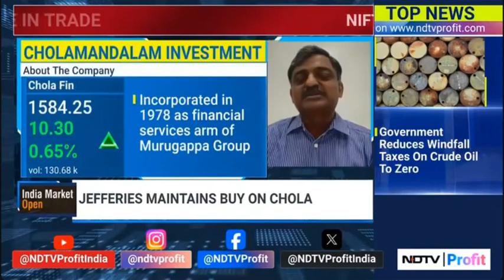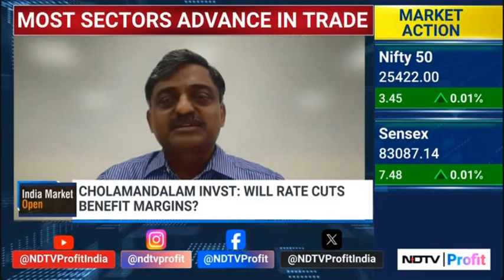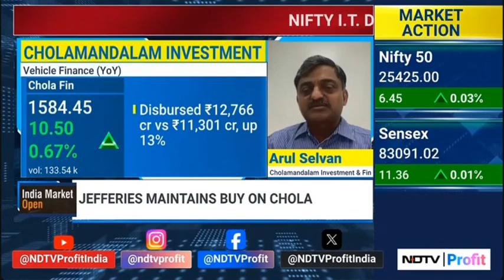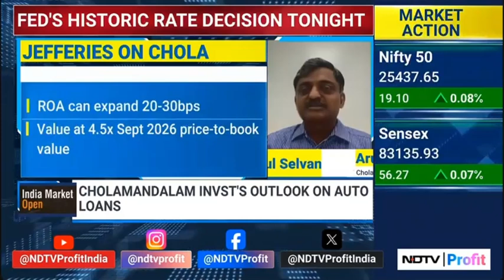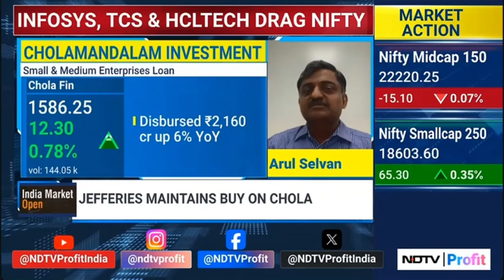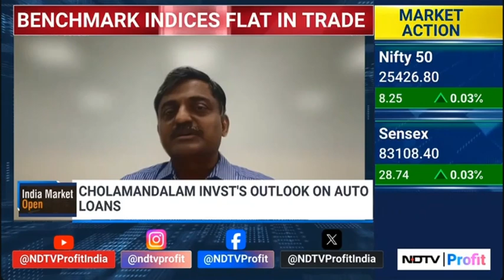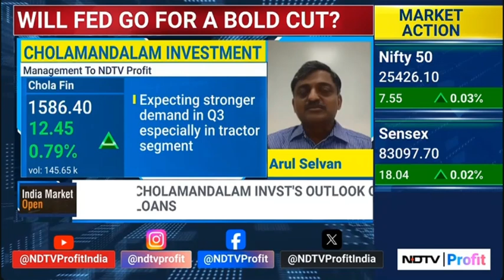NDTV Profit | India Market Open | 18 September 2024 | Mr. D Arul Selvan, President & CFO, Chola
Mr. D. Arul Selvan, President and CFO of Cholamandalam Finance, discusses impacts of recent rate cut at India Market Open on NDTV-Profit.